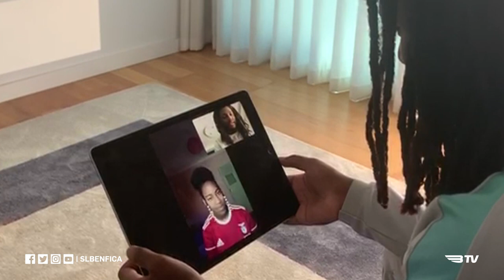DAVID TAVARES - Não vá. Telefone!